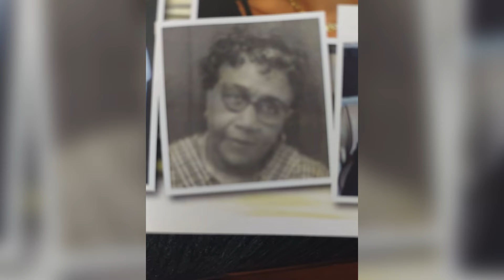Mommy This is Our Love Journey